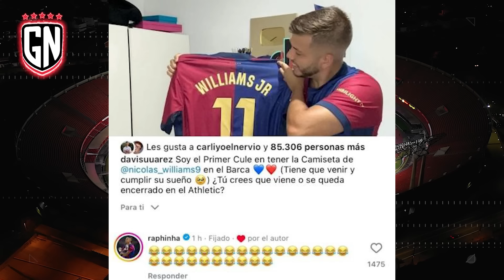¡CAMAVINGA SE ROMPE CON TCHOUAMENÍ!😢lRAPHINHA SE RÍE de FICHAJE de BARÇA😂lMBAPPÉ DESTROZADO x PINTUS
¡Malas noticias con Camavinga!

Raphinha se ríe de fichajazo del Barcelona.

¿Mbappé destrozado por el método Pintus?